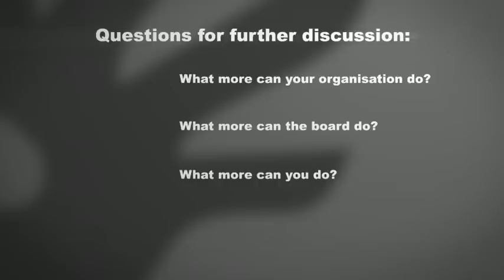Adopting a Human Rights Based Approach - Advice for Boards of Disability Services